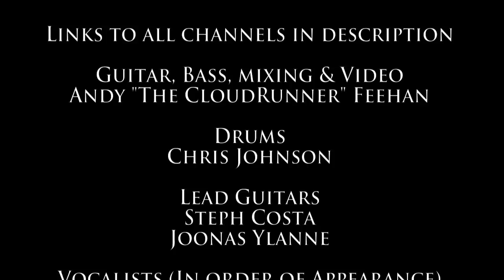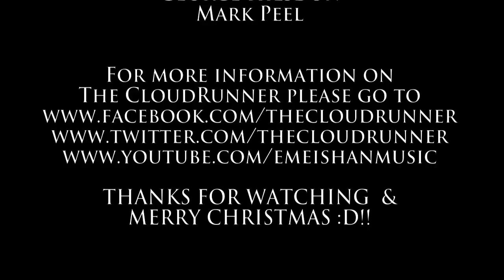DO THEY KNOW ITS CHRISTMAS (ROCK/METAL COVER) The CloudRunner & 18 Friends!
Firstly a big thank you for everyone who participated on this project from start to finish i think it took 5 and a bit weeks to make. It was a heap of fun to make and i hope that comes across in the video.

The sexy people who brought this song to you were